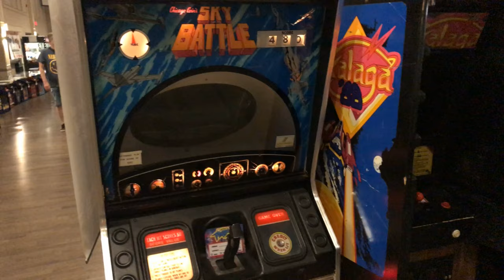Ottawa Pinball and Gameroom Show 2019 Walk-through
Let's go for a walk through Ottawa's largest pinball and gameroom exhibition, the Ottawa Pinball and Gameroom Show.